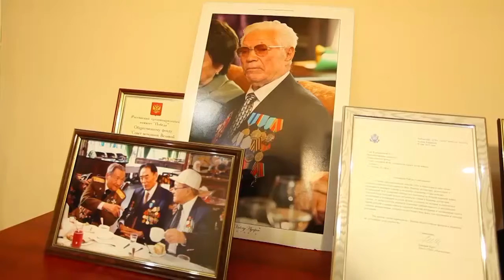"Жаңа күн" от 6 мая (Часть 1)